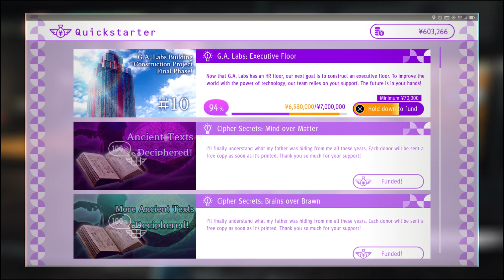Funding All G.A. Labs floors (Noboru Tateyama Friend Event) | Judgment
If you are wondering what are the rewards once you completely fund the G.A. Labs project for the friend event of Noboru Tateyama, here is the answer: absolutely NOTHING. You only receive 1,500 SP points and that is it. Try to make this the last thing you do in the game and invest in Free Play Passes to make it way faster. What a disappointment!

The total amount of money you need for each step of the project is the following:
1. 200,000 Yen
2. 200,000 Yen
3. 300,000 Yen
4. 500,000 Yen
5. 800,000 Yen
6. 1,200,000 Yen
7. 2,000,000 Yen
8. 3,000,000 Yen
9. 4,500,000 Yen
10. 7,000,000 Yen

PS4 gameplay for Judgment, the new game from Ryu Ga Gotoku Studios, the creators of the Yakuza series.